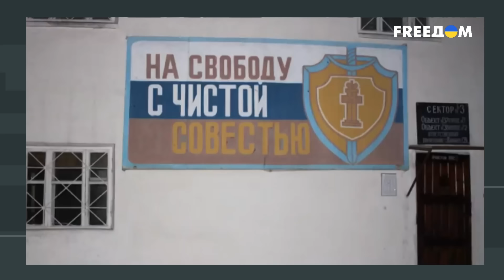В регионах РФ РВАНЕТ. Бунты и гражданская война – будущее страны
Ксенофобия и радость от созерцания пыток. Что это – реакция на страх или начало эпохи ненависти в новой истории России? Глядя на поведение ее граждан от самого главного в Кремле и до жителя нищей глубинки, становится понятно, что речь, скорее, о втором. В чем причина и чем это закончится? Больше подробностей – в материале.